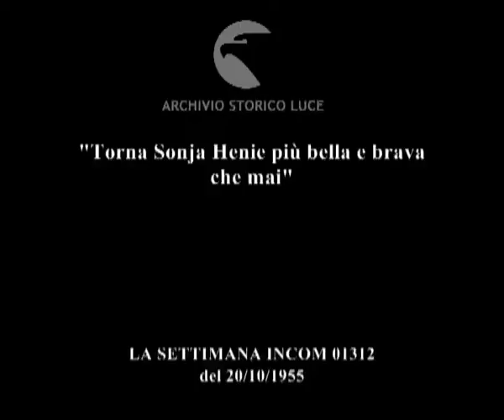Scivolando sulle nubi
"Torna Sonja Henie più bella e brava che mai"
Descrizione sequenze:ballerine si esibiscono su pattini in uno stadio ; Sonia Henie fa piroette ; nubi di fumo si alzano dalla pista, la ballerina danza, tra ballerini in ginocchio ; la ballerina viene sollevata in alto. ;